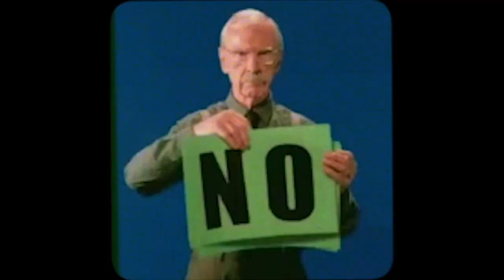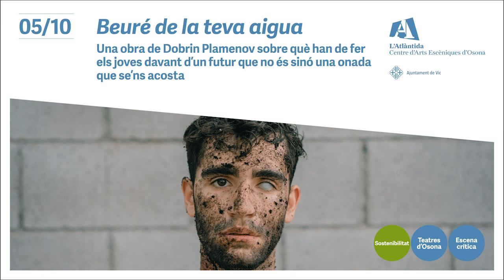'Beuré de la teva aigua' a L'Atlàntida de Vic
En Yafar només vol viure allunyat de les bombes i cultivar l’hort familiar a un quilòmetre de la franja de Gaza, però són massa els qui no volen que hi hagi vida a Palestina. Un jove actor està enfadat amb el seu present i preocupat pel seu futur. Encara té esperança. El fill d’un guàrdia civil jubilat, a qui el seu pare li explicava què va passar al Tarajal el 2014. Avui s’acomiada perquè té una missió.

Tres veus, en tres temps i tres espais diferents, unides per uns graus de diferència.